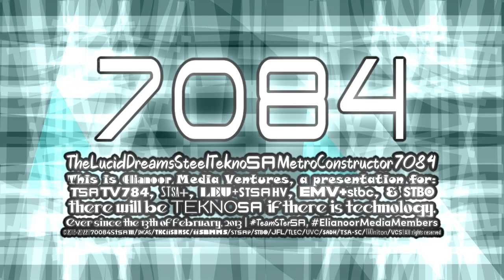Elianoor's Arkitech 1.0 Graphic | Scarltenhanced, September 17, 2022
That's the enhanced Arkitech 1.0!

𒈙≡≡≡≡≡≡≡≡≡≡≡≡≡≡≡≡≡≡≡≡≡≡≡≡≡≡≡≡≡≡≡≡≡≡≡≡≡≡≡𒈙
𝐒𝐩𝐞𝐜𝐢𝐟𝐢𝐜𝐚𝐭𝐢𝐨𝐧𝐬:
𝓞𝓻𝓲𝓰𝓲𝓷𝓪𝓵 𝓢𝓮𝓻𝓲𝓮𝓼: Arkitech
𝙇𝙤𝙜𝙤 𝙘𝙧𝙚𝙖𝙩𝙚𝙙 𝙗𝙮: @IrisAgateProduction6827
𝙀𝙣𝙝𝙖𝙣𝙘𝙚𝙙 𝙗𝙮: TheLunaFanaticMedia4205
𝙑𝙀𝙂𝘼𝙎 𝙋𝙧𝙤 𝙪𝙨𝙚𝙙: VEGAS Pro 20 (it requires both VEGAS Pro 14 and 19)
𝘼𝙪𝙙𝙞𝙤: Time-Life Multimedia logo (1970s)
𝙍𝙚𝙨𝙤𝙪𝙧𝙘𝙚𝙨:
𒈙≡≡≡≡≡≡≡≡≡≡≡≡≡≡≡≡≡≡≡≡≡≡≡≡≡≡≡≡≡≡≡≡≡≡≡≡≡≡≡𒈙